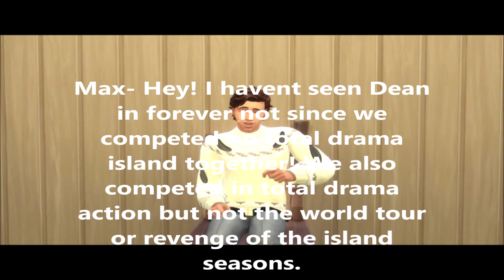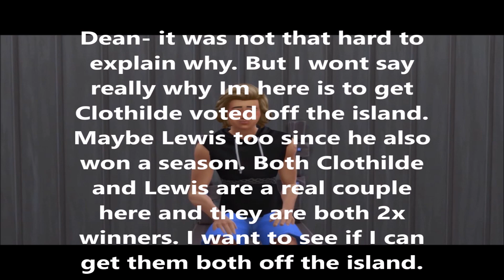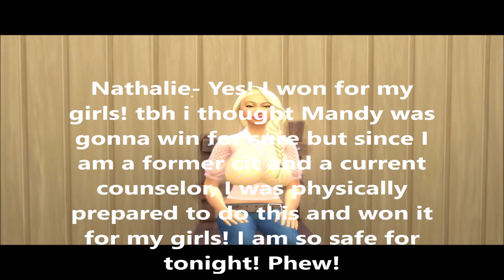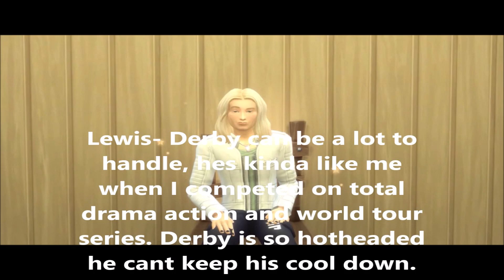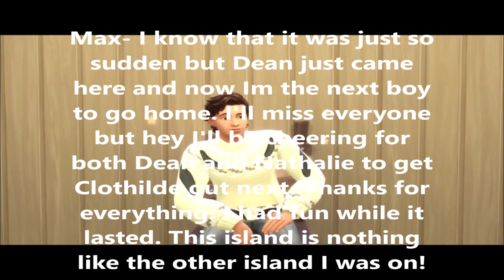Total Sims Island Episode 12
Day 12- a bad boy and former crush enters the island. Extreme Rock Climbing challenge.